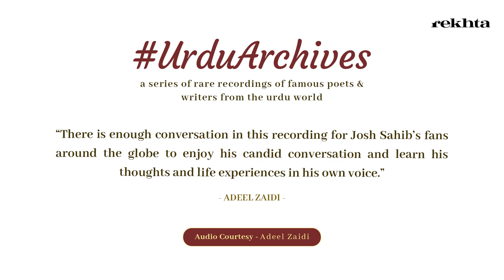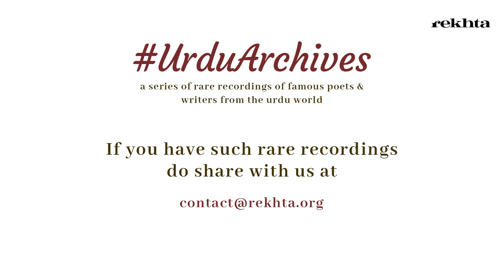Rare Recording Of Josh Malihabadi (1968 & 1980) | Urdu Archives by Adeel Zaidi | Rekhta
Dr Afaq Haydar Marhoom, professor of political science at the University of Arkansas, USA contacted Dr Aliya Imam, a known writer and scholar from Pakistan (she authored a book on Josh Sahib as well) and asked Dr Imam to arrange a candid conversation with Josh Sahib.  Once this meeting was arranged, in 1981, Dr Afaq Haydar travelled to Pakistan and sat down with Josh Sahib.  This conversation turned out to be a long one – 3-1/2 hours long!  Dr Afaq Haydar promised Josh Sahib not to disclose and publish this conversation in his life.  Dr Afaq Haydar, the younger colleague of Adeel Zaidi's father and a friend of his oldest brother, sent the entire conversation with his son to him on two cassettes to keep it. There is enough conversation here for Josh Sahib’s fans around the globe to enjoy his candid conversation and learn his thoughts and life experiences in his own voice.  There is a 1968 recording of Josh sahib from a Mushaira – Jacobabad, Sind.  Perhaps his longest reading audio – a true treat for the fans!!